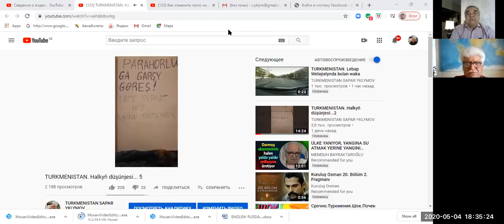TURKMENISTAN. HÖKÜMET ÝOK - KÖMEK ÝOK....???